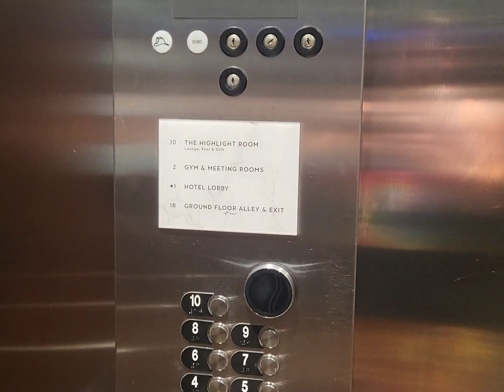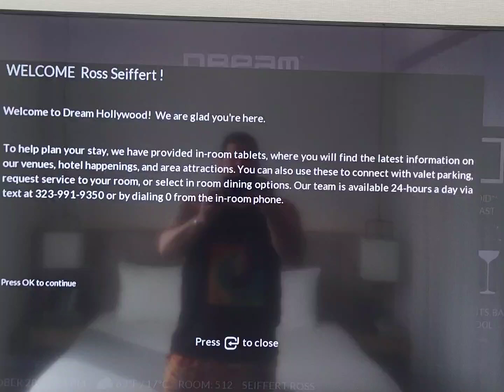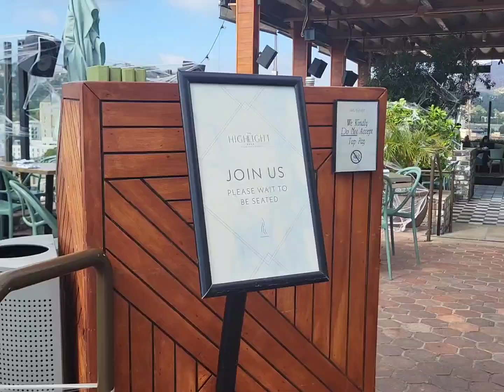Dream Hollywood Hotel, Room, Pool, Lounge, & Fitness Center Tour - West Hollywood, CA 10/28/24 😎🌴🌅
BEAUTIFUL HOTEL!!! I just checked into Dream Hollywood in West Hollywood, California, TODAY, Monday, October 28th, and I am IMPRESSED!!! This is a VERY nice hotel on Selma Ave, just one block from Hollywood Bvld! From here, most things are within walking distance, but I guess that is a matter of opinion! LoL! I am really looking forward to my stay here! I will update this description as I experience more of what this hotel has to offer! Safe Travels and Keep Rockin', Y'all! 😎🌴🌅🌊🍹🤙